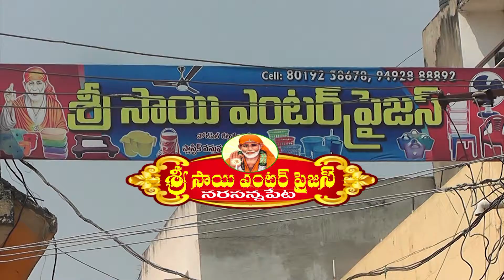Sri Sai Enterprizes Narasannapeta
Made by JOSH VIDEOS Narasannapeta